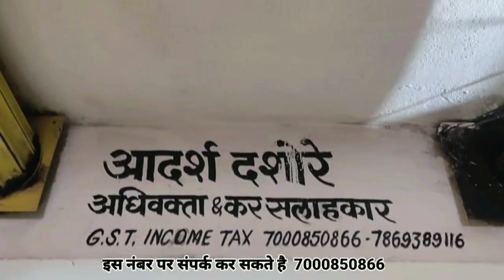Khandwa-खंडवा नगर निगम की टीम को सीएम ने साफ सफाई में अच्छा परफॉर्मेंस देने पर दिया सम्मान